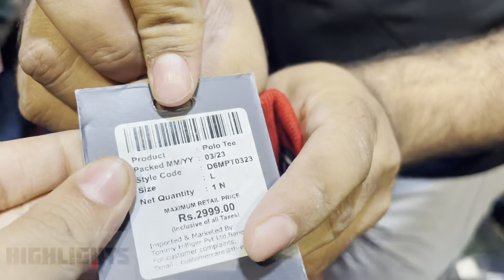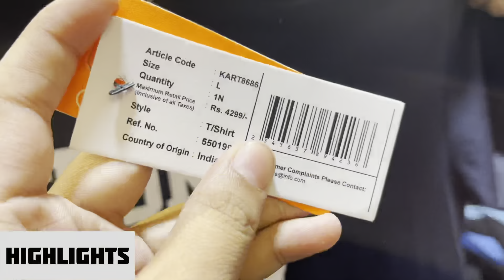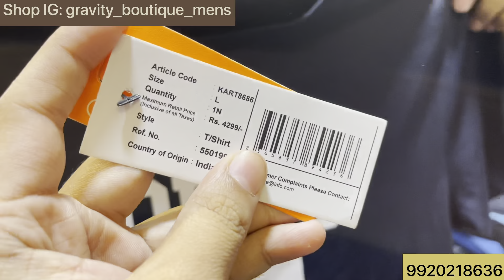Gravity Boutique Bandra | ₹299 Me Original Tshirts | Ck Poloneck | Branded Clothes In Mumbai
Shop Name : Garvity Boutique ( Bandra )

Shop Address : Gravity Boutique, SHOP NO.3, LIBRA TOWER, HILL ROAD, OPP. ST STANISLAUS SCHOOL, BANDRA WEST, MUMBAI 400050

Bangkok collection
Justlook colaba
100% branded clothes in cheap price in mumbai
divine collection
cheap clothes in mumbai
justlook colaba
feroz collection colaba
bangkok collection
imported collection
H&M T-shirts
Justlook colaba
Summer collection colaba
2022 Articles
branded clothes
Original clothes
Branded clothes in cheap price
100%original clothes
Justloook colaba
Mumbai collection
Viral clothes video
100% guaranteed clothes
Surplus clothes
Justlook collection
Justlook branded clothes
Justlook wholesale
original t-shirts
justlook colaba
colaba causeway
bangkok collection
Branded clothes
Bangkok collection
Justlook colaba
100% branded clothes in cheap price in mumbai
divine collection
justlook colaba
feroz collection colaba
bangkok collection

Stay safe 👍

updated regularly.
reasonable prices.